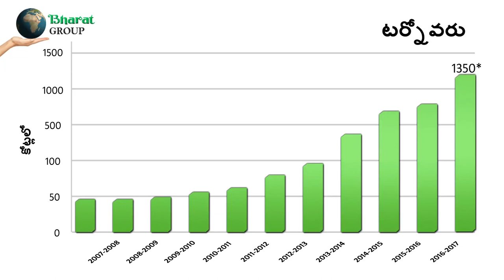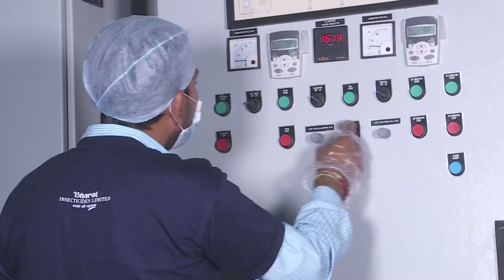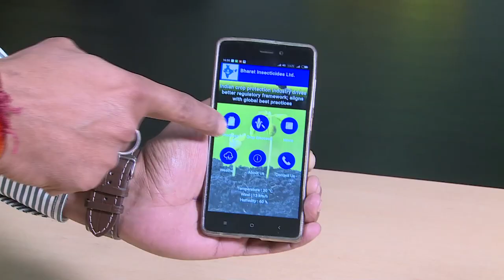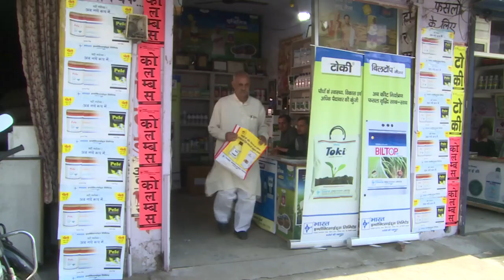Bharat Insecticide Corporate Video Telugu